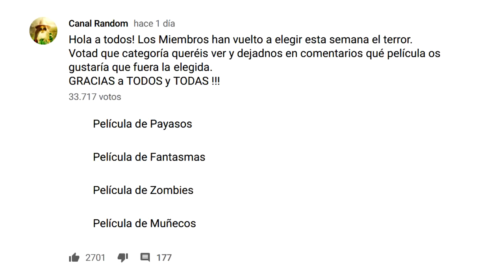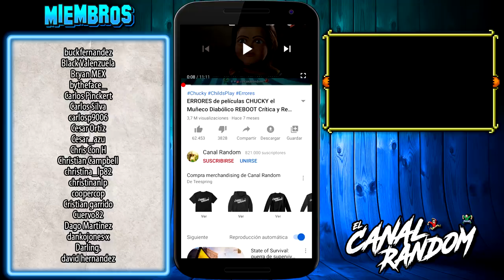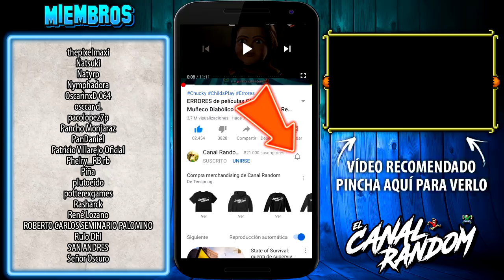EL AMANECER DE LOS MUERTOS 🧟🧟🧟 RESUMEN y ERRORES de Películas | DAWN of the DEAD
Usa nuestro CÓDIGO especial: TANKMANIA con el que tendrás 250.000 créditos, 1 tanque excelsior y 7 días de acceso premium

Una extraña epidemia asola Milwaukee, en la cual un grupo de personas random se reúnen y sobreviven en un centro comercial manteniéndose a salvo de esta epidemia zombie.
Nos encontramos ante la primera película de Zombies de Zack Snyder, Dawn of the dead un remake brillante, la cual te cuento y te resumo los errores quedando a la espera de que salga la siguiente película de zombies de Snyder, The Army of Dead.

EL AMANECER DE LOS MUERTOS 🧟🧟🧟 RESUMEN y ERRORES de Películas | Los ZOMBIES de ZACK SNYDER